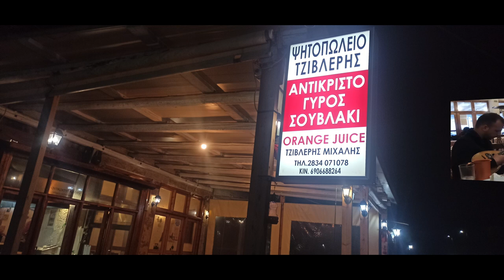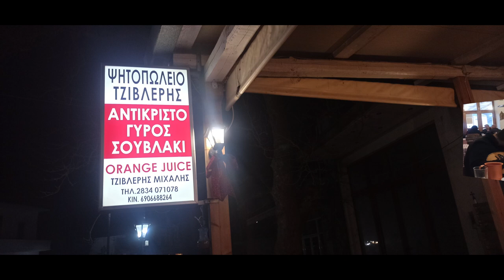Νο 6 Μερακλιδικα Συρτα Στο Ψητοπωλειο Τζιβλερης Δροσια ΓΕΝΙ ΓΚΑΒΕ Λυρα Μαν Κλαδος Μαν τριβιζανακης